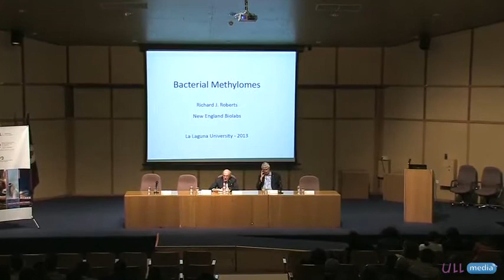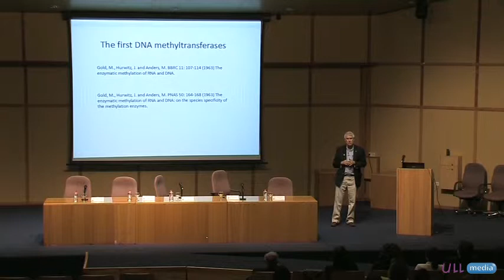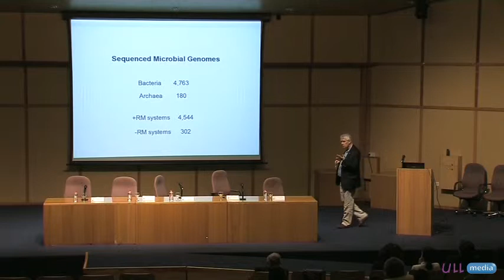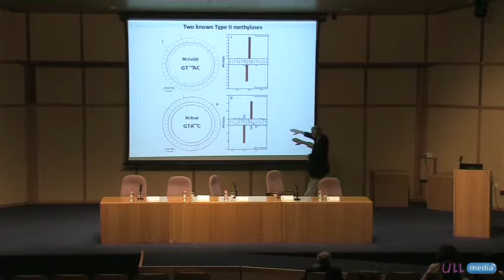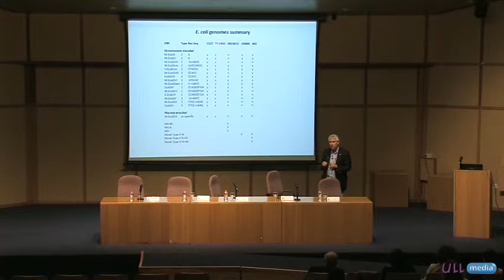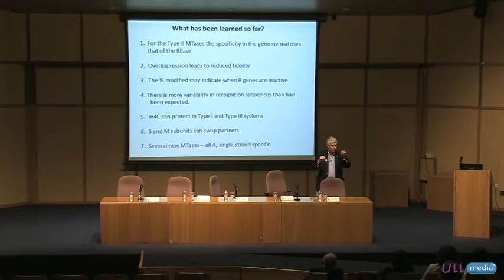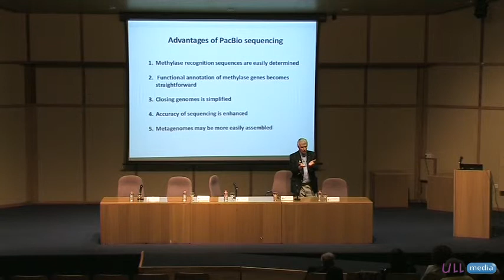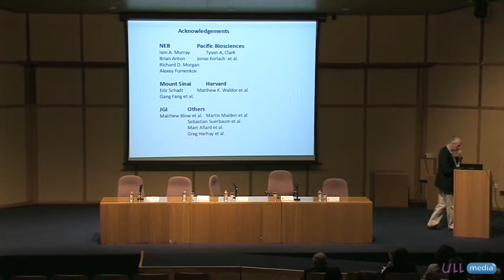Nobel Forum 2013. Primer día. 4 - Richard Roberts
Conferencia de Richard Roberts.

Premio Nobel de Medicina (1993): “Bacterial Methylomes”